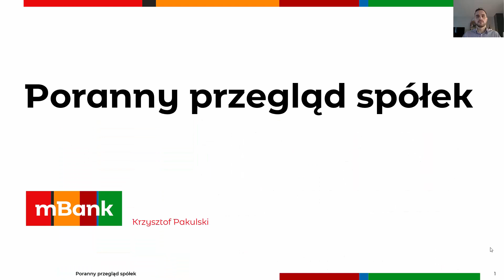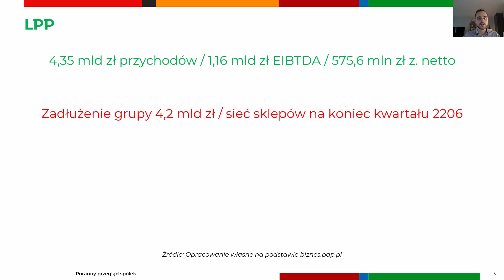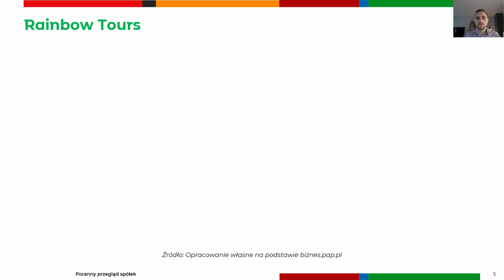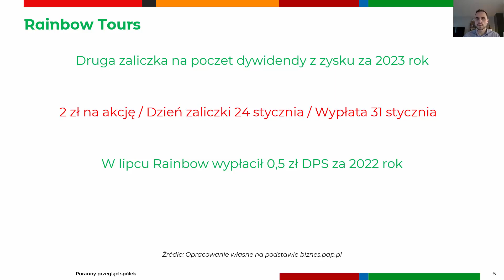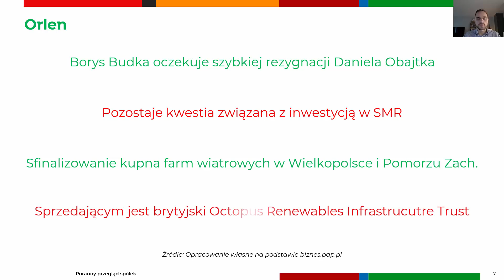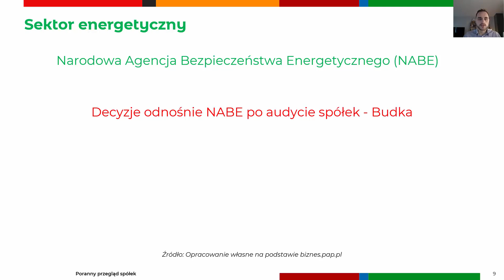Poranny przegląd spółek 14.12.2023 r.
FED utrzymuje stopy procentowe na niezmienionym poziomie. Pierwsze rozmowy na temat możliwych obniżek stóp procentowych pozytywnie wpłynęły na giełdę. LPP pokazało wyniki gorsze od oczekiwań - kurs akcji spada ok. 4% w pierwszej godzinie handlu.